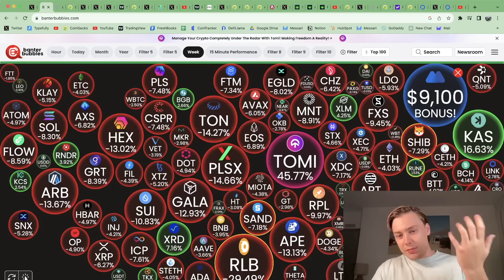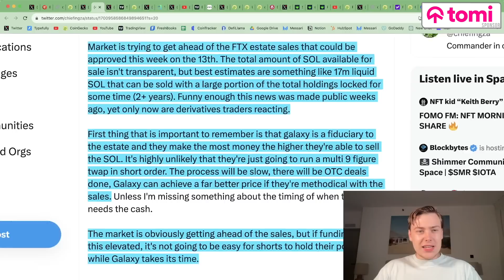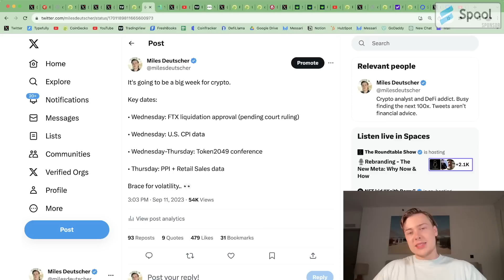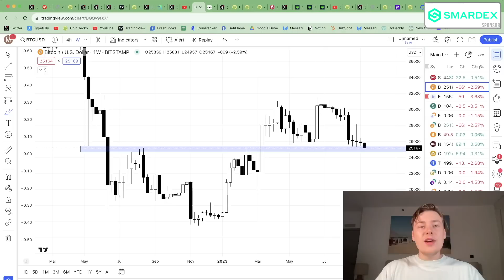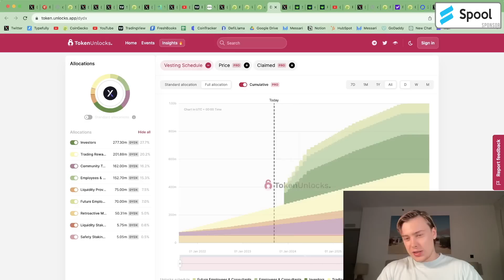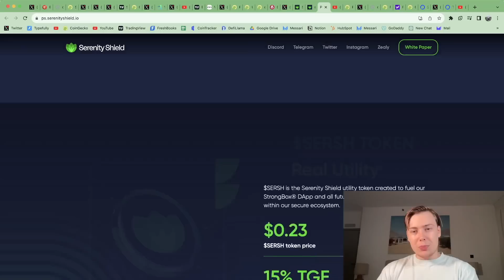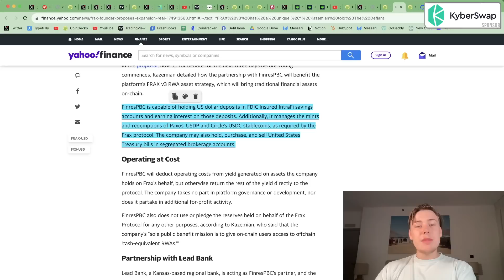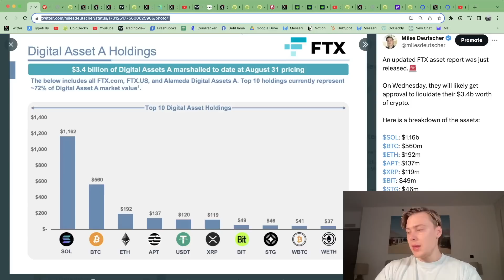FTX Is About To Liquidate $3.4 BILLION Of Crypto! (Alts Are In Trouble)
FTX could be approved to Dump $3.4 Billion of digital assets into the crypto market! This could be bad for Altcoins! Tune in to Crypto Banter DeFi to find out which Altcoins are in trouble as well as Miles' top Altcoin picks for the expected dump!

🔥𝗦𝗲𝗿𝗲𝗻𝗶𝘁𝘆 𝗦𝗵𝗶𝗲𝗹𝗱
Serenity Shield is your partner in ensuring your financial & personal security through its revolutionary Cloud 3.0 blockchain technology. Join the Digital Revolution Today.

🔥𝗞𝘆𝗯𝗲𝗿𝗦𝘄𝗮𝗽
KyberAI Gives you Market Alpha Before It Happens! Sign-up Below for Access.

🔥 𝗦𝗺𝗮𝗿𝗗𝗲𝘅
We're Giving Away $200 Per Week To 5 Random Winners! Submit Your Wallet Address & Provide Liquidity on SmarDex to Enter:
Unlock financial growth through Crypto Farming with SmarDex!

🔥𝗧𝗼𝗺𝗶
Tomi is a Web3 infrastructure-based project that establishes a decentralized web operated by a DAO.
Your Data, Your Rules. Use 𝗗𝗢𝗣 to maintain full control of your assets, and who sees them.

🔥 𝗦𝗽𝗼𝗼𝗹
Spool.fi is the ultimate middleware for creating your own DeFi vault and earning yield!
Also check out their Zealy Questboard for prizes up to $5000!

🔥𝗡𝗼𝗿𝗱𝗩𝗣𝗡
Exclusive NordVPN Deal. It's risk-free with a 30-day money-back guarantee!

📣 𝗛𝗼𝘀𝘁 & 𝗚𝘂𝗲𝘀𝘁 𝗖𝗵𝗮𝗻𝗻𝗲𝗹𝘀:
Miles Deutscher

⏱𝗧𝗶𝗺𝗲𝘀𝘁𝗮𝗺𝗽𝘀:
00:00 Which Digital Assets is FTX Liquidating the Most
07:10 Trading SOL & Price Discussion
09:09 Big Crypto Week Schedule
13:02 Trading BTC & ETH - Major Resistance & Support
15:10 Top Altcoin's Watchlist
23:22 Big Parachain Unlocked for DOT
26:34 Frax Newest Update